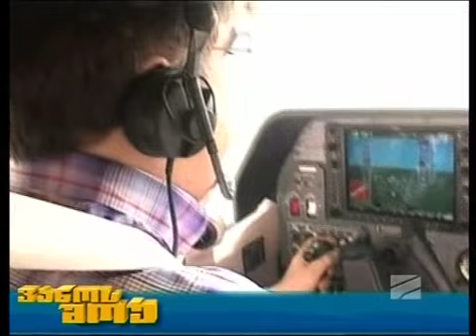ვანოს შოუ / Vano's Show